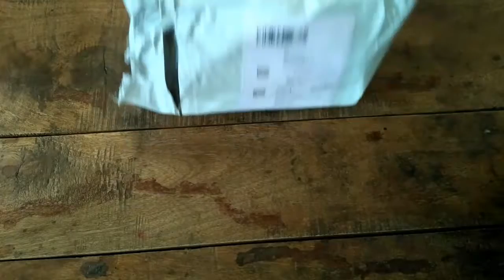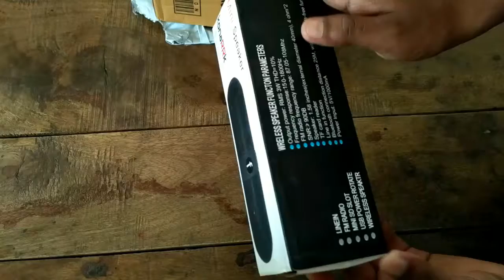Wireless mini Bluetooth speaker Unboxing +Review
Hii friends mai Aditya aap sabhi ka swagat karta hu apne youtube channel
     Aapki Sewa me

Frnd is video me review kiya hu mini Bluetooth speaker ko
Jo ki chepst prize me h.

Full detail is me bataya hu speaker ke Baare me